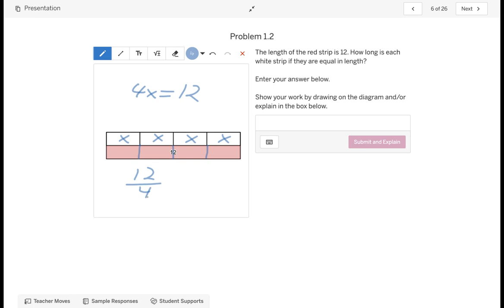Equation Strips 2 0 Problem 1 2